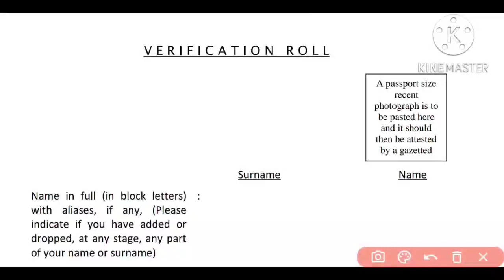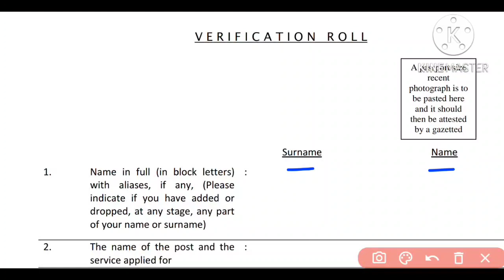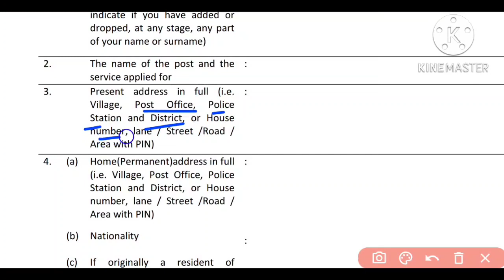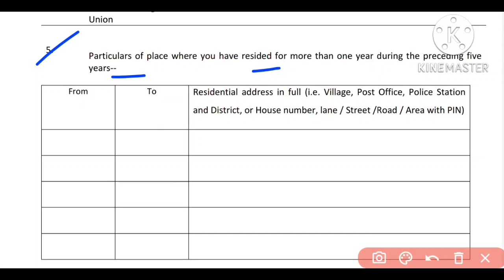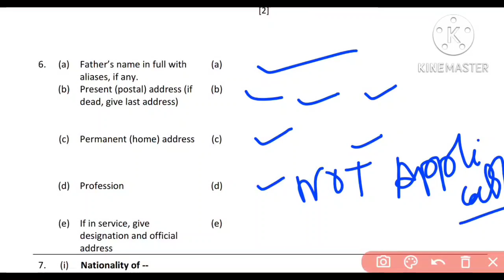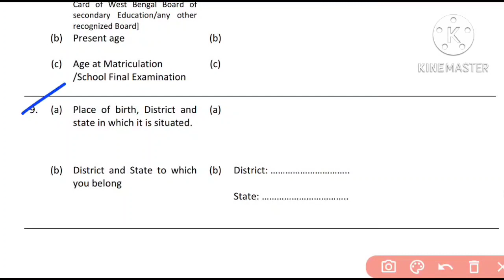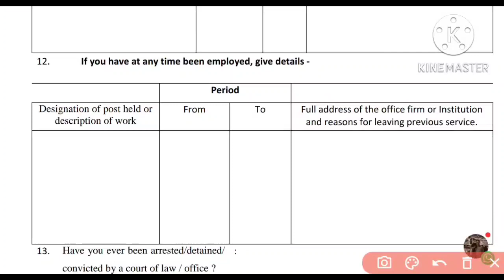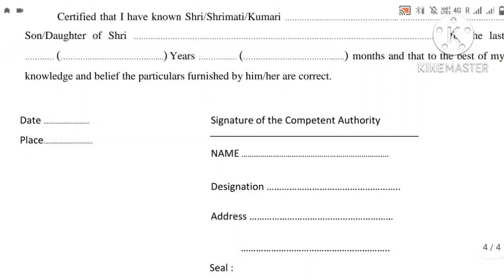VR ফর্ম কিভাবে ফিলআপ করবে || How To Fillup VR Form || Wbp VR Form Fillup Process || Wbp Final Result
VR ফর্ম কিভাবে ফিলআপ করবে || How To Fillup VR Form || Wbp VR Form Fillup Process || Wbp Interview

Wbp Final Cut Off  || Wbp Final Merit 2022 || Wbp Final Expected Cut Off || Wbp Interview Cut Off
কার কোথায় ইন্টারভিউ হবে দেখে নাও || Interview Venues || Wbp Interview 2022 || Wbp Interview Mock
Wbp Main Result || Wbp Interview Date || Wbp Result 2022 || Wbp Main Result Published || AchieveAims

আমার বাস্তব অভিজ্ঞতা ও বিভিন্ন রকম স্যার ের ইন্টারভিউ এর জিজ্ঞাসা করা প্রশ্নোত্তর আলোচনা করা হবে যা তোমাদের জন্য খুবই উপকার হবে।

VR Form Download PDF,,
At First Join Our Telegram  Channel

Excise Main Expected Cut Off | Excise Constable Cut Off | Cut Off For Interview & Final Merit List

                 ACHIEVEAIMS